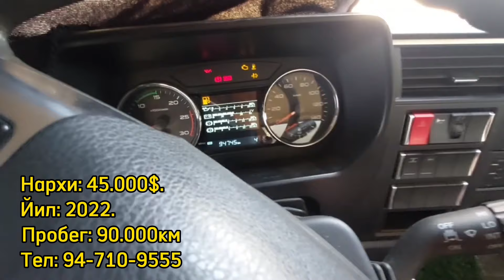"FAW" ЮК МОШИНАСИ СОТИЛАДИ.